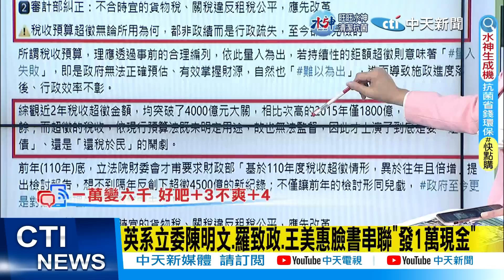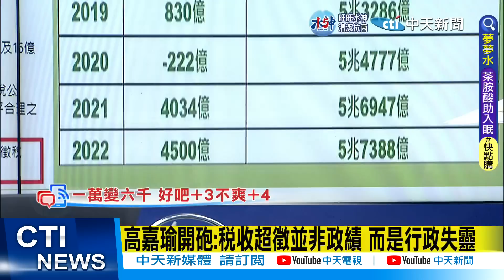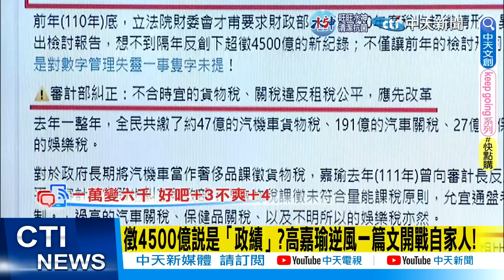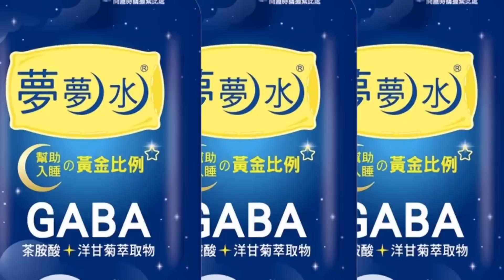【每日必看】英系立委陳明文.羅致政.王美惠臉書串聯"發1萬現金"｜高嘉瑜開砲:稅收超徵並非政績 而是行政失靈 20230104